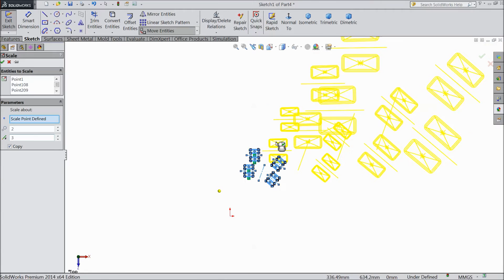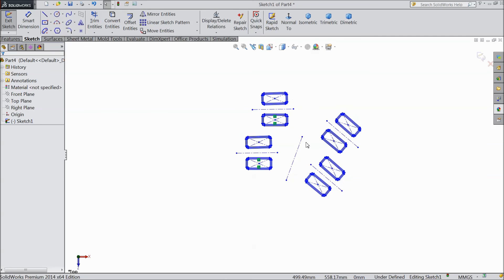SolidWorks Tutorial in Hindi 22.Scale Entities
in this tutorial video i will show you basic of solidworks like Scale Entities in Hindi Language...& i hope you will enjoy the tutorial, please subscribe our channel for more videos & projects in solidworks & dont forget to hit Like & share the videos, thanks for watching.